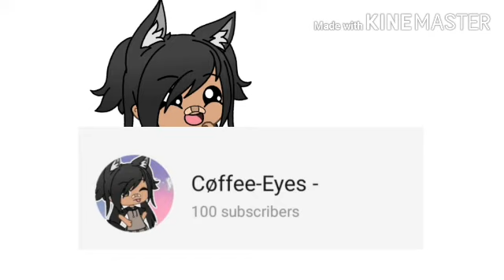||THANKYOU GUYS FOR 100 SUBSCRIBES!!||💞💗♥️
thankyou guys so much I love you guys you make so happy ever day♥️♥️hope we will
be like this

-Cøffee-Eyes❤☕